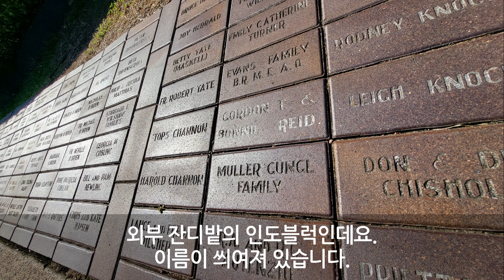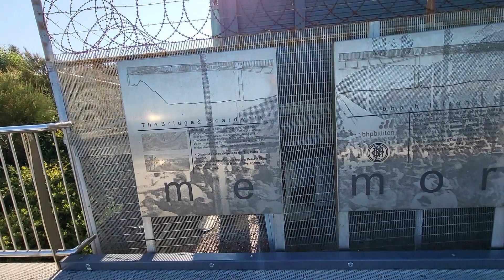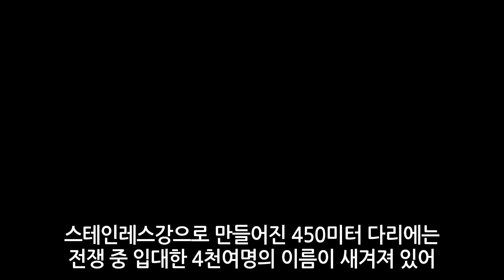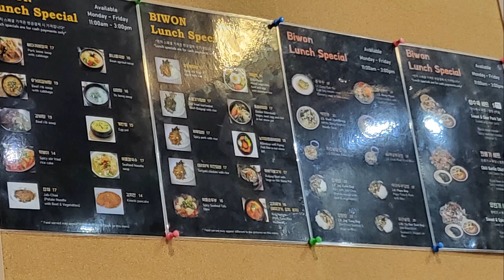[해외여행] 호주 시드니 패키지여행, 3일차 두번째. 뉴캐슬 여행. 노비스비치, 뉴캐슬대성당, 메모리얼워크.